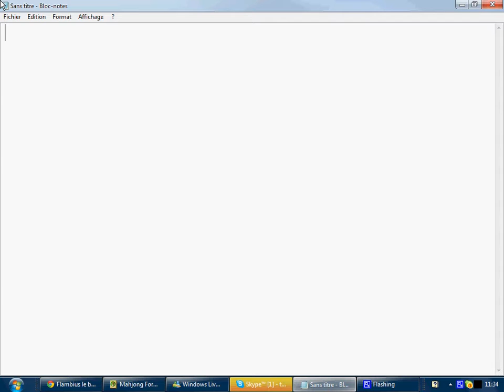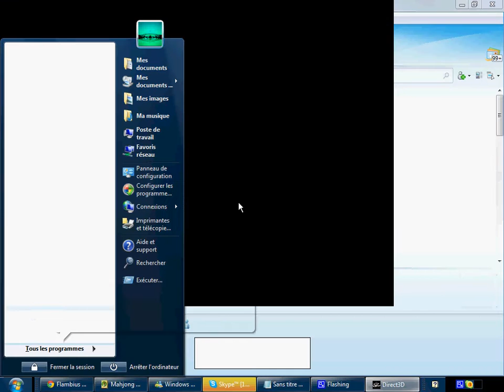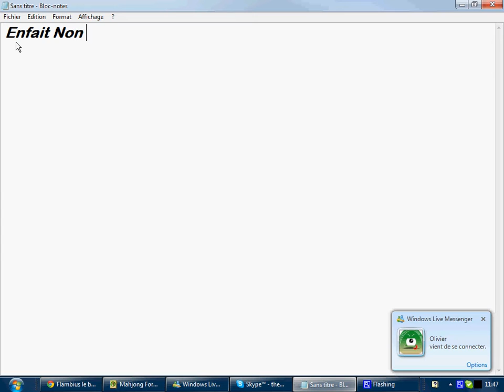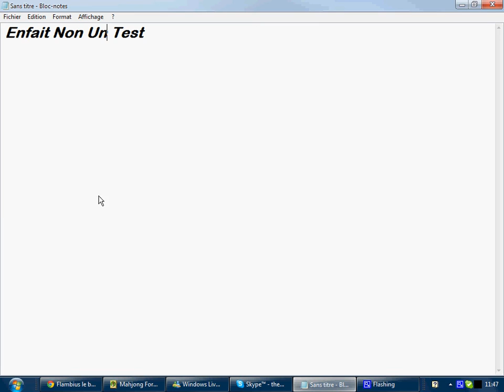Test De Hitman 1